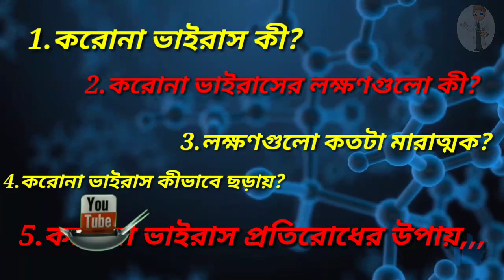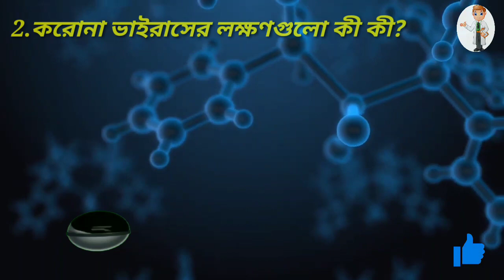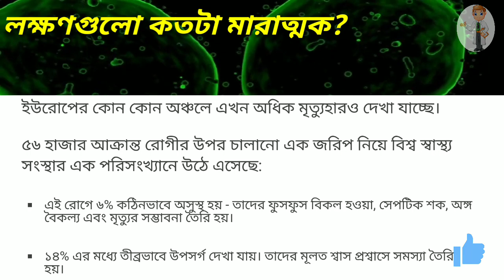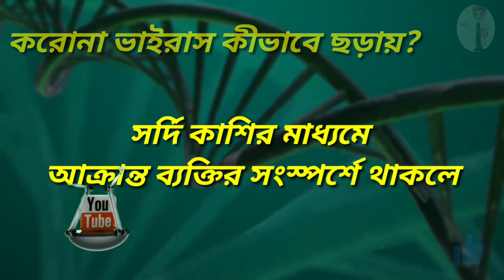করোনা ভাইরাসে কী কয়েক সেকেন্ডেমৃত্যু??? কী বলছেন বিশেষজ্ঞরা? করোনা ভাইরাসের সব সত্য জেনে নিন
corona virus present time e akta voyanok mohamarir shrishti kore6e. Shobai panicke. Videor title ar thumbnail omn dewar jonno khoma chai6i kintu youtube amar channel ke hack kore rekhe6ilo atodin... Ar omn title na dile views ashto na.
.shobai atonke noy shotorke thakun...
Video ti prochur share korun